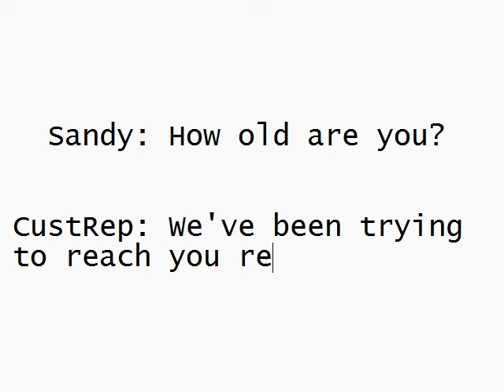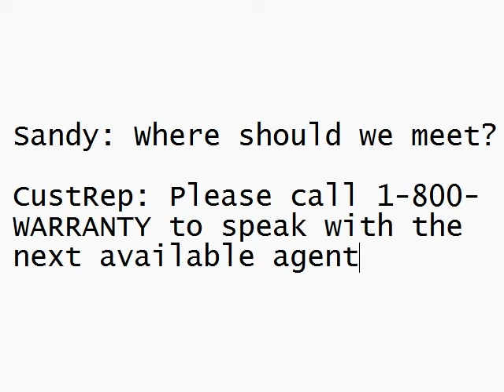Internet Smarts - protecting yourself online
How to be safe on the world wide web